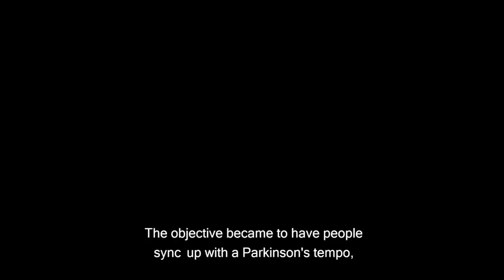Interview with Pamela Quinn | Bial Parkinsons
An interview with Pamela Quinn, coach from the New York-based school PD Movement Lab and a person with Parkinson's herself, about her collaboration in the BIAL video made for the World Parkinson's Day 2018.